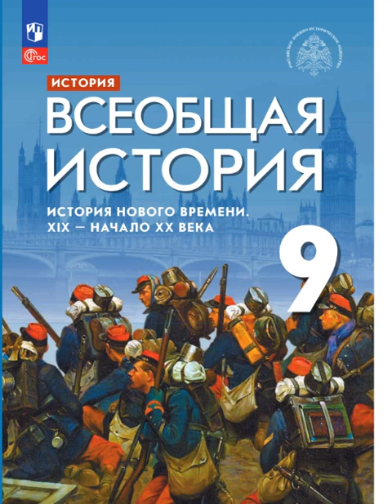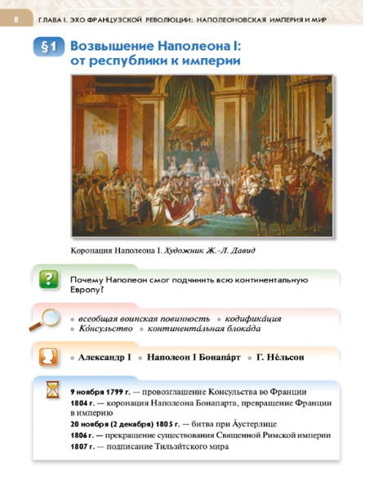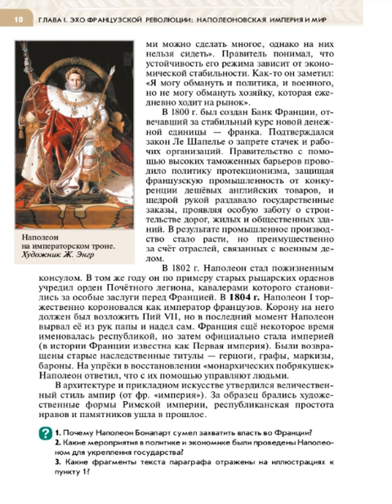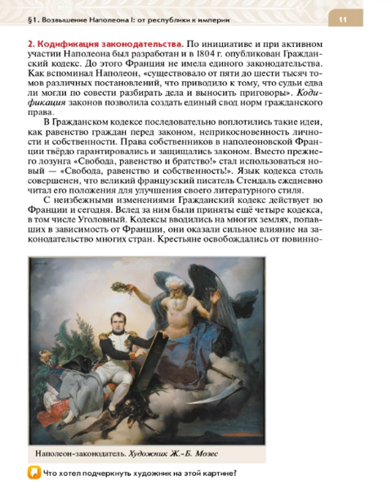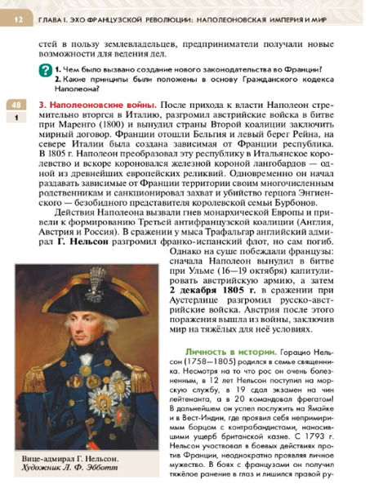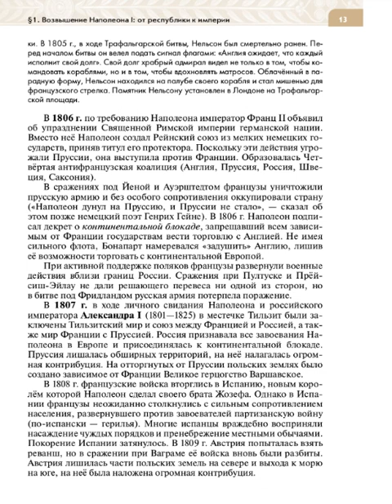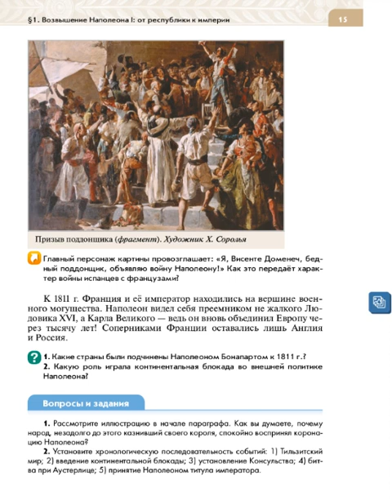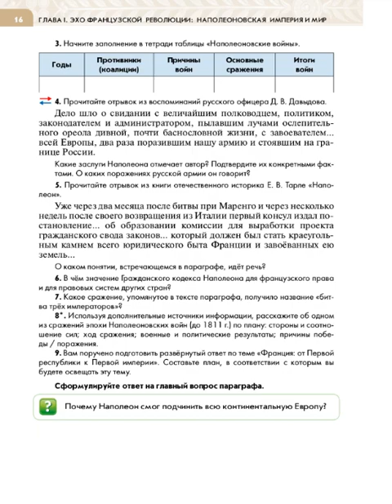Всеоб. История 9 кл. §1 Возвышение Наполеона I: от республики к империи